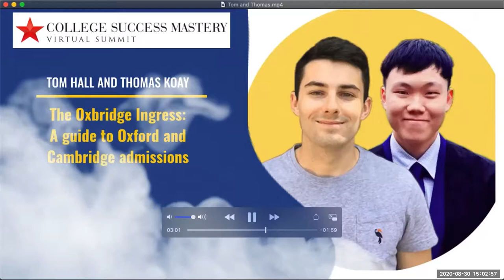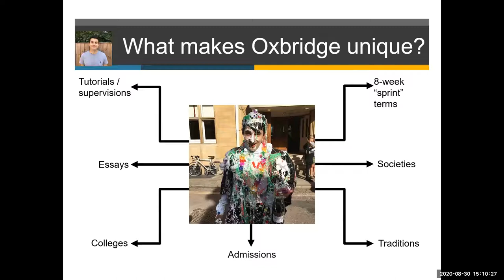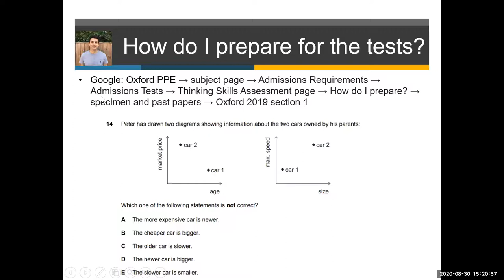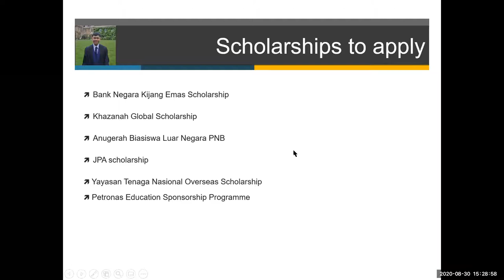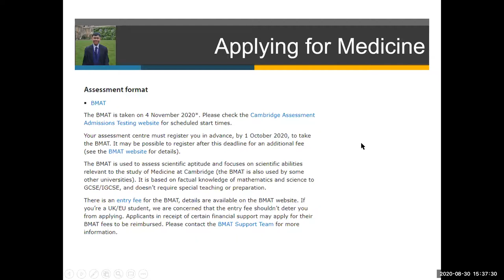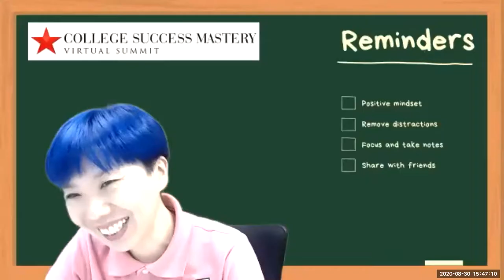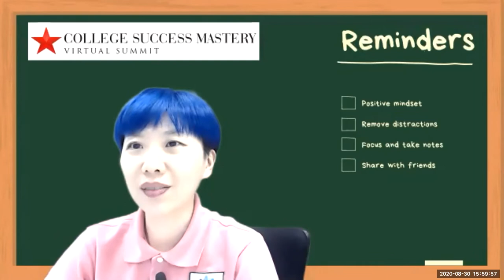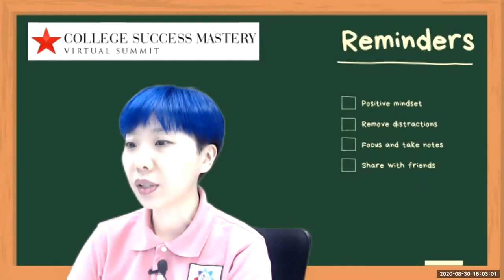Tom Hall and Thomas Koay - The Oxbridge Ingress A guide to Oxford and Cambridge admissions